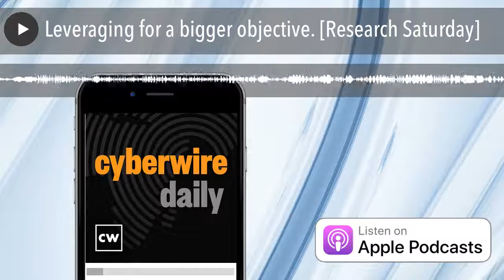Leveraging for a bigger objective. [Research Saturday]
The U.S. government has charged seven men in relation to hundreds of cyber attacks against organizations in the U.S. and multiple other countries in Asia and Europe. Two of the men, who were based in Malaysia, were arrested and their extradition to the U.S. has been requested. The other five are based in China and remain at large.

The attacks were attributed to a China-linked organization dubbed APT41 and involved a combination of intellectual property theft and financially motivated cyber crime. While some of our peers monitor APT41 as a single operation, Symantec regards it as two distinct actors: Grayfly and Blackfly.

Joining us in this week's Research Saturday to discuss the research from Symantec's Threat Hunter Team is Jon DiMaggio.

The research can be found here:

• APT41: Indictments Put Chinese Espionage Group in the Spotlight